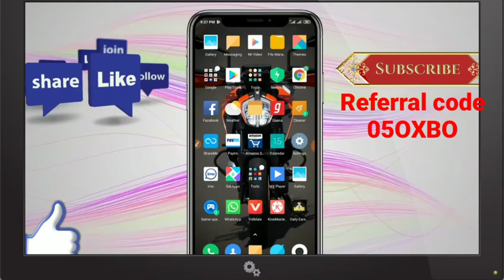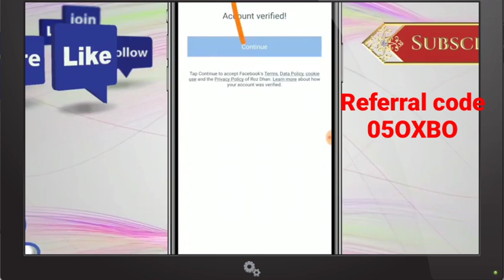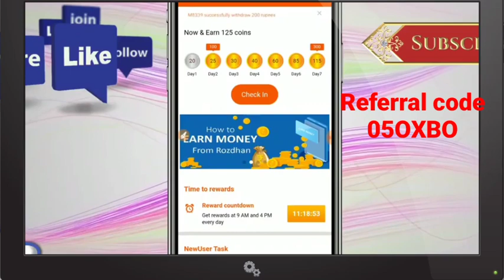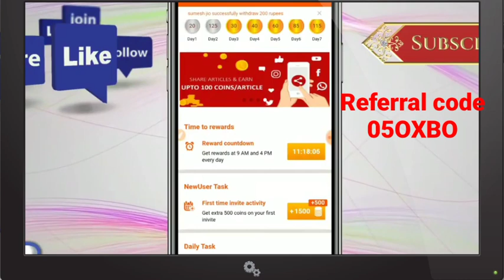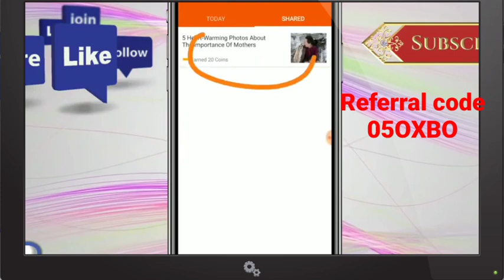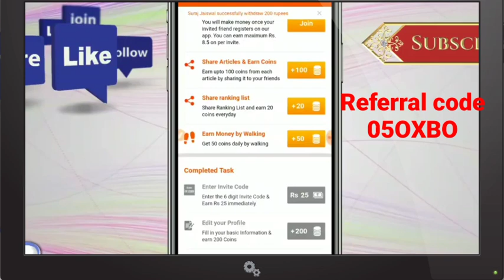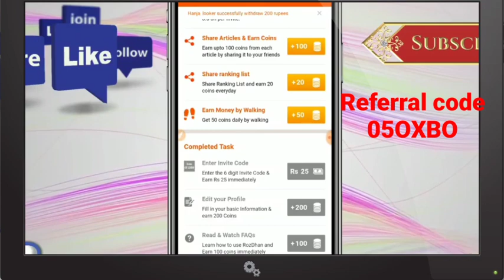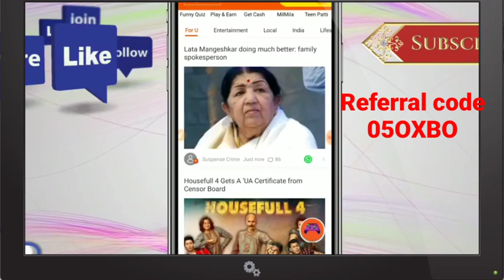Roz Dhan Application se ₹644 /- कमाने का Unlimited Earning Tricks Proof Ke Sath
App link 👉 👉👉 Dear friends, I have earned Rs. 500 in Roz Dhan. Join me now!

REFFER CODE  :  05OXBO

  ✅ Register to get ₹ 50 instantly for free!
  ✅ Check in for 3 days to withdraw cash
  ✅ Earn ₹ 1000/day
Lucky Draw Round 2 is coming!!Tap to win Rewards,upto ₹1000，Totally free*!!!